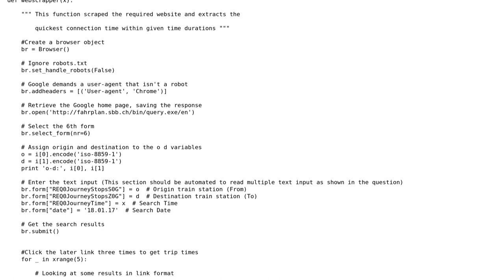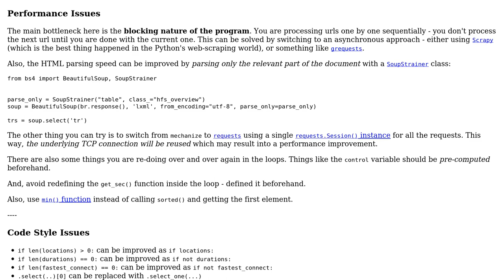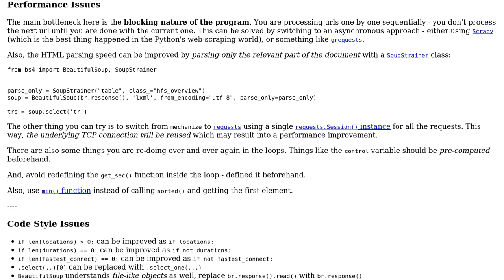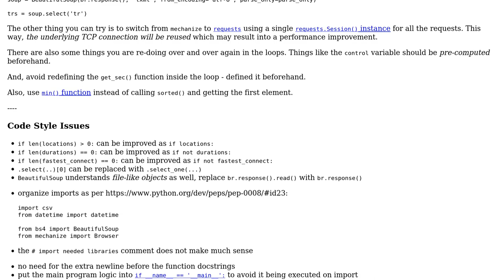Code Review: Optimizing the speed of a web scraper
With thanks & praise to God, and with thanks to the many people who have made this project possible! You are responsible for your own actions.